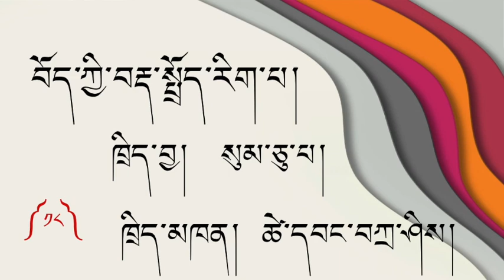བོད་ཀྱི་བརྡ་སྤྲོད་རིག་པ། ༼ ཁྲིད་བྱ་སུམ་ཅུ་པ༽ ཁྲིད་མཁན། ཚེ་དབང་བཀྲ་ཤིས། ལེ་ཚན། བཅོ་བརྒྱད།